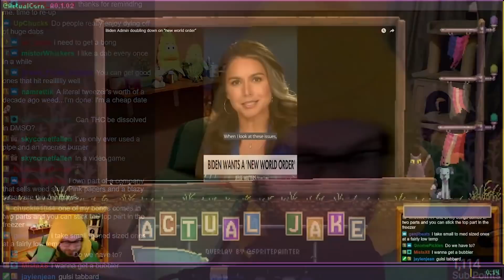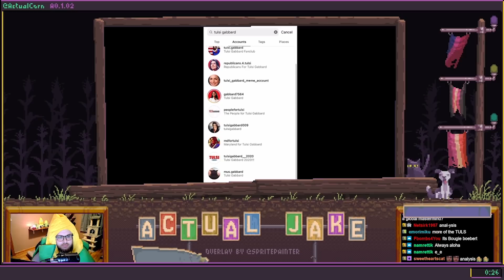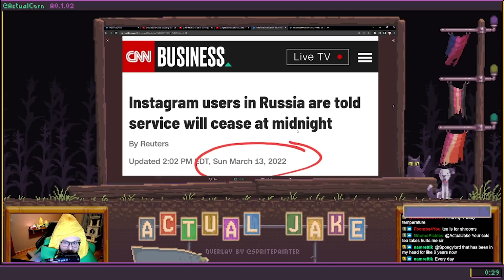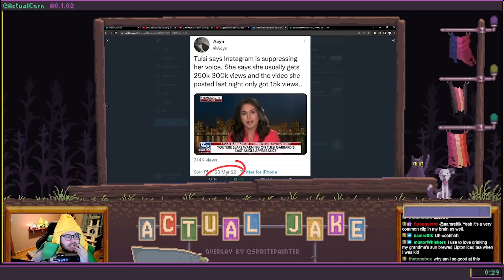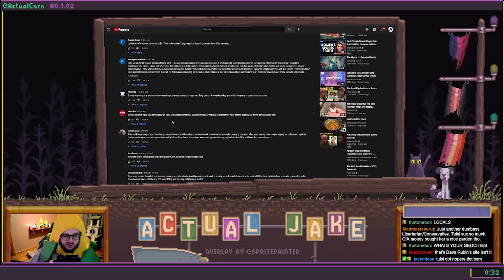Tulsi Gabbard is kinda Sus